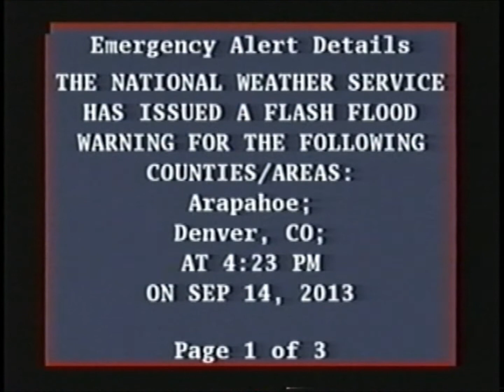EAS Alert - Flood Warning Intrusion (KUSA-Denver, CO - Sat. 9/14/2013)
Breaking News Footage from the Mid-September Colorado Floods.  I wanted to share this to:

a. Provide proof of the City of Aurora's (home of Archive HQ) irritating tendency to unilaterally shoot off the civil defense sirens without warrant, and...
b. Give an example of our kinda whacked, inefficient EAS system.

This was recorded on VHS (don't laugh) because I sensed that the EAS was going to go off at any moment and it was much quicker for me to grab a tape and hit record than to drag out my laptop and transferring gear, so I apologize that the quality isn't stellar.

Recorded from KUSA-TV in Denver, Colorado on Saturday, September 14, 2013 between 4:25 and 4:30 P.M.

And yes, the civil defense sirens near Archive HQ were wailing away just before this recording.